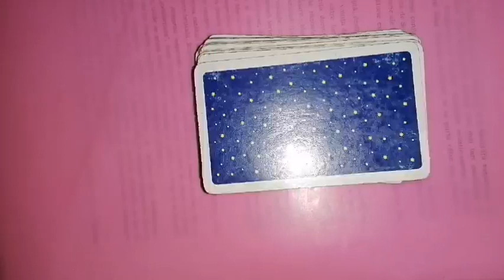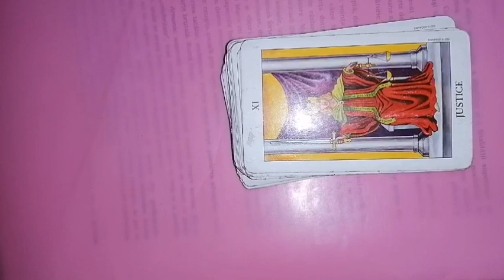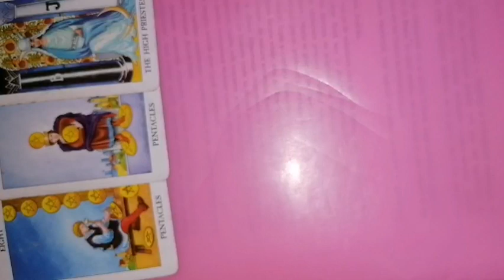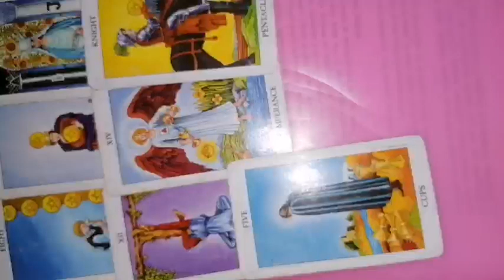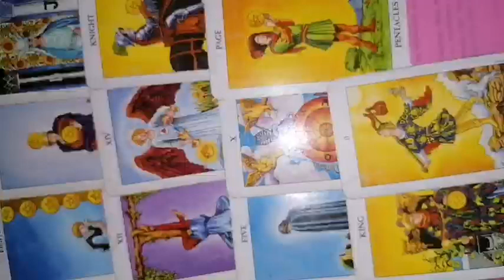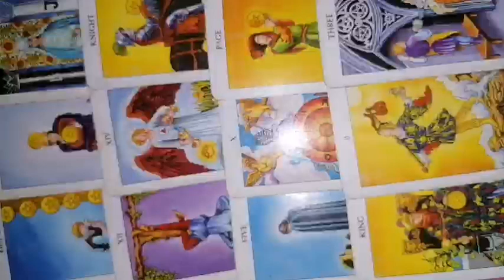SCORPION 4-10 septembrie 2023